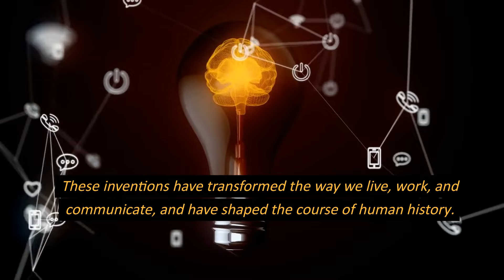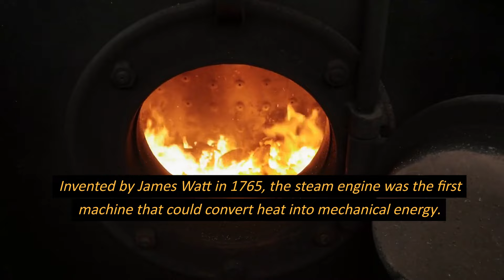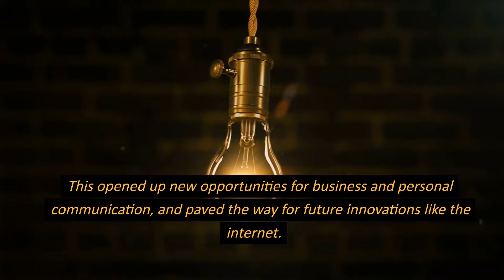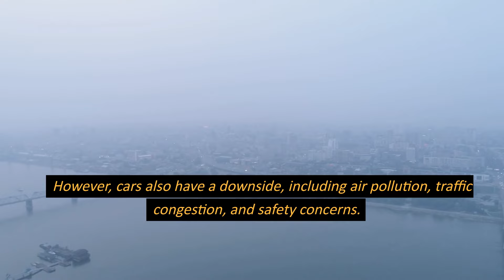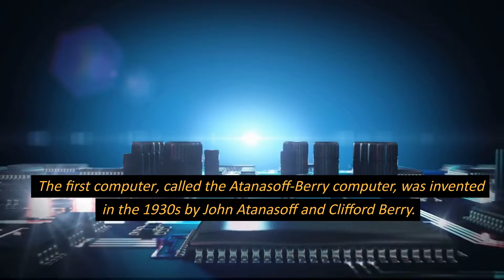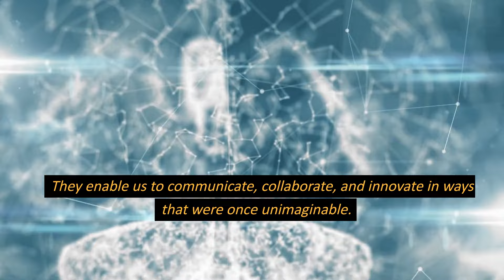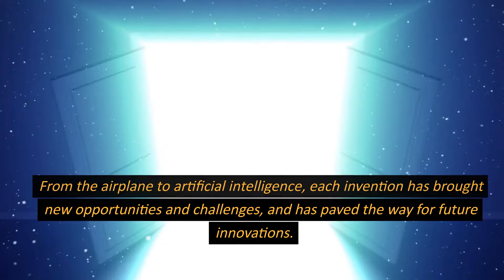Inventions that changed the World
Join us on a journey through the most transformative inventions in human history, from the discovery of fire to the rise of robotics. In this video, we explore the fascinating stories behind these inventions and examine their impact on society and culture.

We begin with the discovery of fire, which not only provided warmth and light but also allowed early humans to cook food and transform their diets. From there, we delve into the invention of the printing press, which democratized knowledge and laid the groundwork for the Enlightenment.

Next, we explore the steam engine and its impact on the industrial revolution, the telephone and the revolution in communication it sparked, and the internet and its transformative impact on information-sharing and global connectivity.

We also delve into the invention of the airplane and the dawn of air travel, the automobile and its impact on transportation, the computer and the transformative impact of computing technology, and the cutting-edge innovations in automation and artificial intelligence.

Join us as we explore the fascinating stories and impact of these inventions that have changed the course of human history. From the earliest sparks of innovation to the cutting-edge technology of today, the history of human progress is a story of ingenuity, resilience, and the power of invention.

Midas Minds is here to turn ideas and passion into gold. Remember, the mind is Powerful!